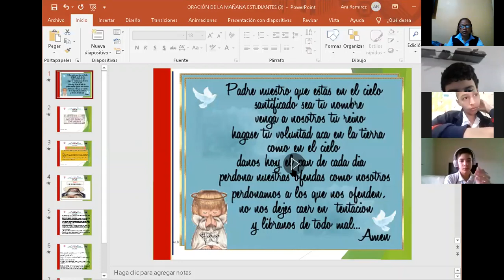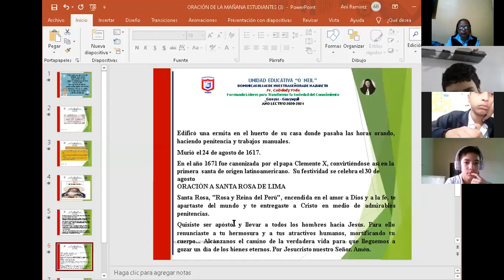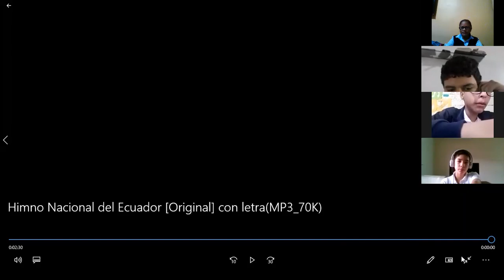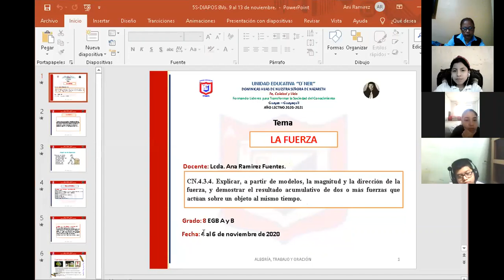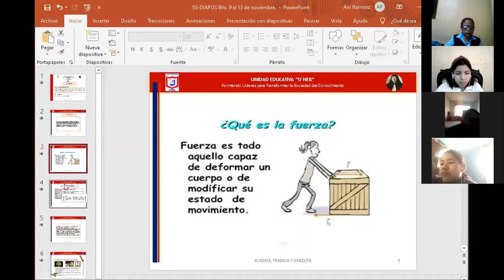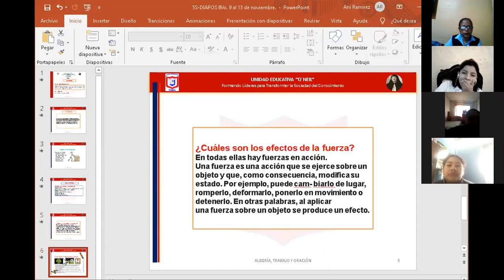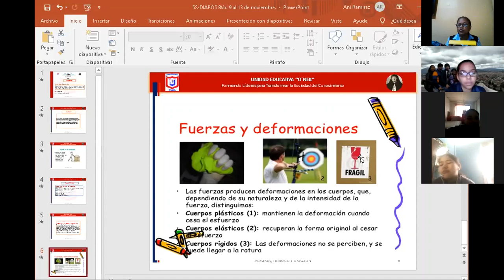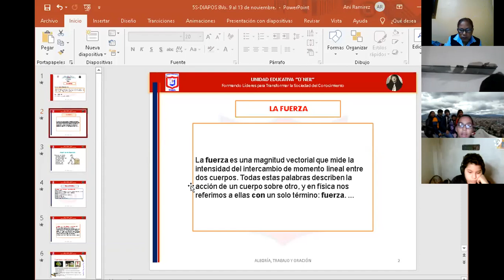ORACION 8vo B